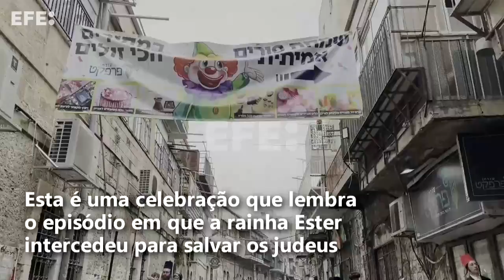Israel celebra a festa judaica de Purim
Jerusalém, 18 mar (EFE/EPA).- (Imagem: Abir Sultan) Israel celebra hoje o Purim, uma das festividades mais populares do judaísmo. Grandes festas à fantasia são realizadas em todo o país e é estimulada a doação de dinheiro e alimentos aos necessitados. Este ano não há restrições por causa da pandemia do coronavírus.